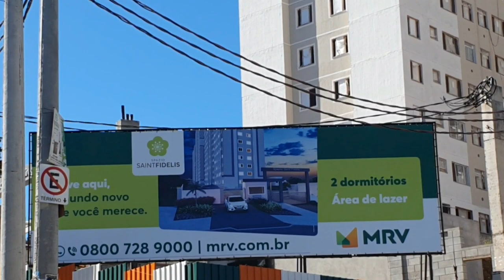Bairro planejado| Saint regis, Saint Gregory, Saint Fidélis _ Apê MRV 🍀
Neste conteúdo compartilho com vcs a evolução do nosso bairro planejado Alameda dos pêssegos.

Já viu o vídeo do TOUR PELA NOSSA COZINHA?
Vou deixar o link para vcs conferirem: 👇🏻